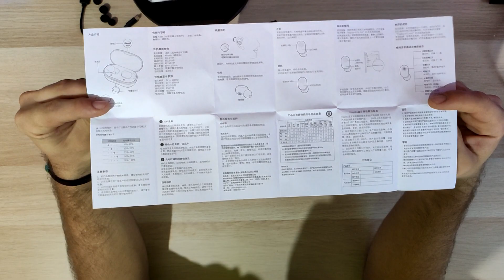F/P KRALI👑Haylou GT1 Pro Detaylı inceleme TWS Bluetooth Kulaklık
Merhaba F/P AVCISI 🦁 Haylou GT1 Pro Detaylı inceleme

her hafta yüklediğim yeni videolarımdan haberdar olabilirsin.